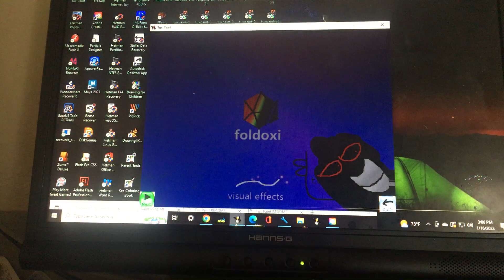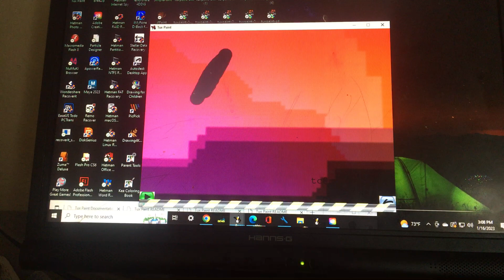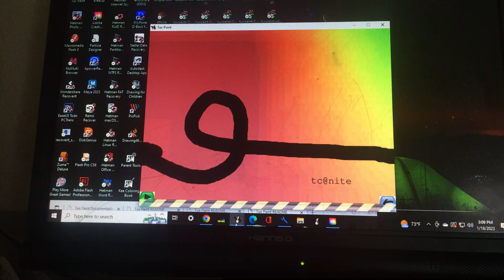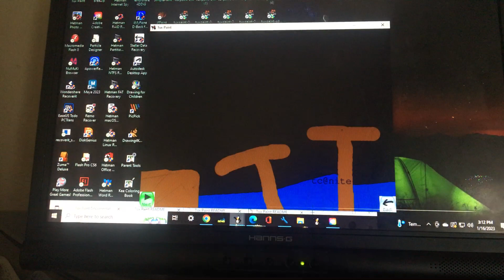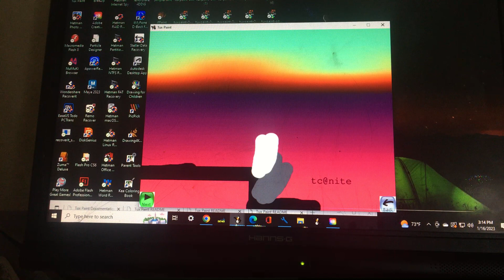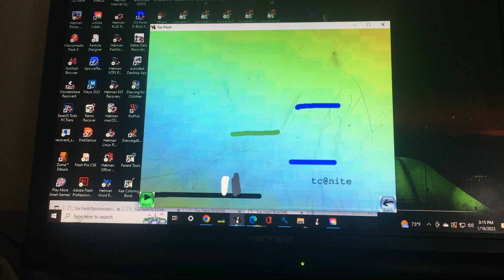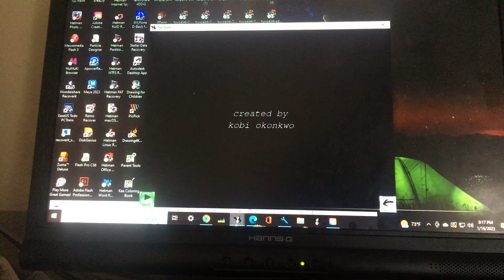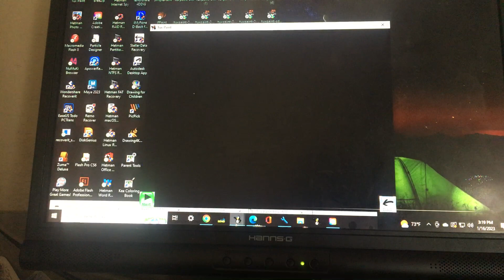TDS s13e15 the huge melting